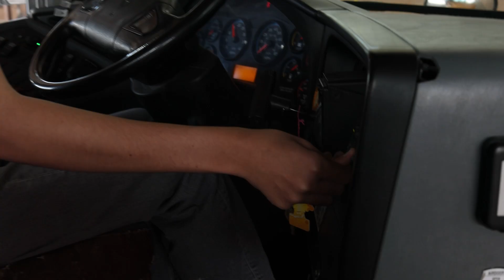Former Welte Student Becomes Youngest Bus Driver in FFC8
At 19 years old, Tyson Decluette is the youngest bus driver in Fountain-
Fort Carson School District 8. It all started with a project he completed in school where he researched and learned what it would take to work in transportation.

This video was produced and edited by Communications Intern Lyndia Williams.